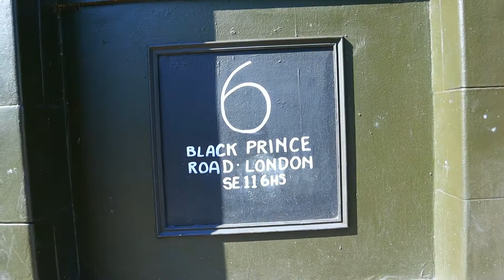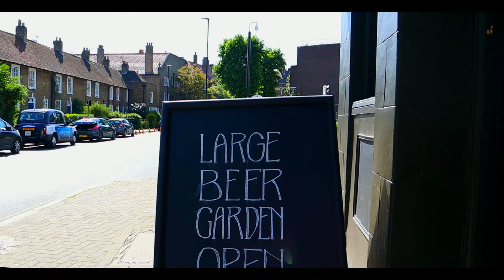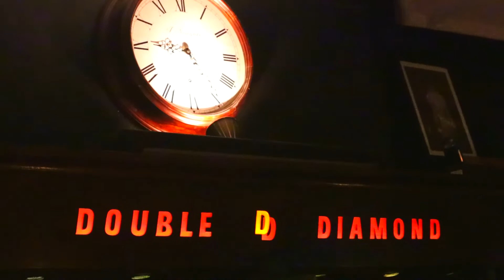Around the Corner - A Documentary Short Film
This is a short documentary centered around the pub in London, The Black Prince. This was a school project done throughout my study abroad trip there. The whole thing was done within around a two week period.

Original score by Steve Watson

Hope you enjoy! I had blast working on it!